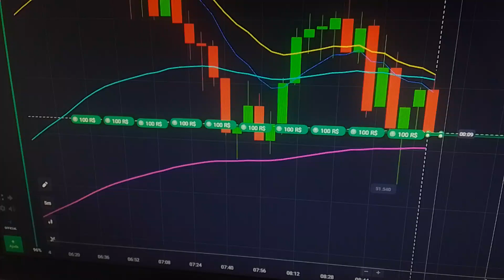1000 REAIS NA ENTRADA OPERANDO EM OTC🔥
✔️CÓDIGO PROMOCIONAL 50% : DiegoDanillo1

Este vídeo não é uma recomendação de investimento nem sinal de compra e venda. Operações em valores mobiliários envolvem perda parcial ou total do capital investido.